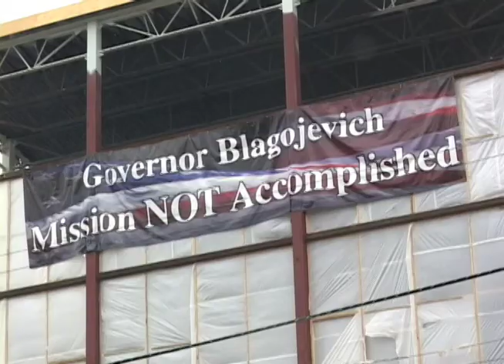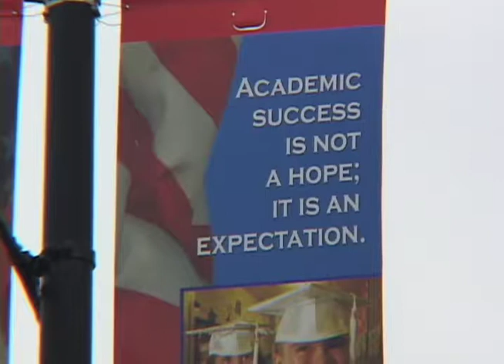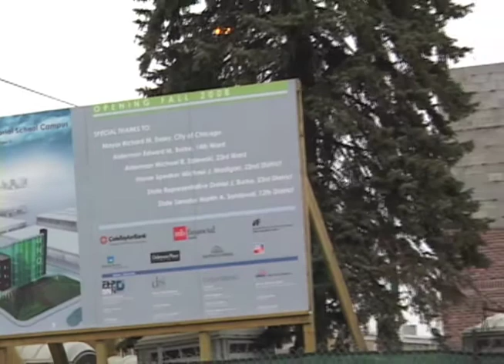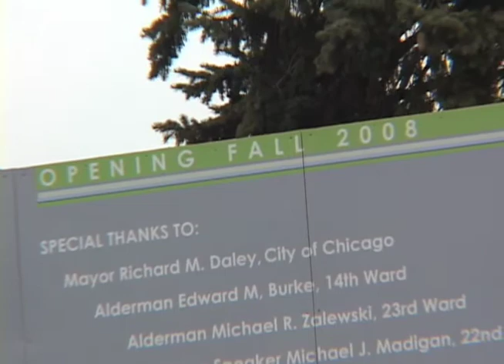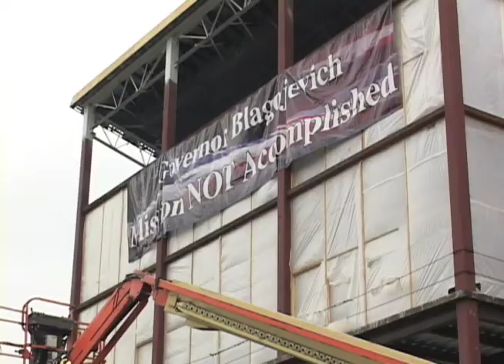UNO Conference January 4, 2008 (HR)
UNO Coalition calling for the resignation of Rod Blagojavich.